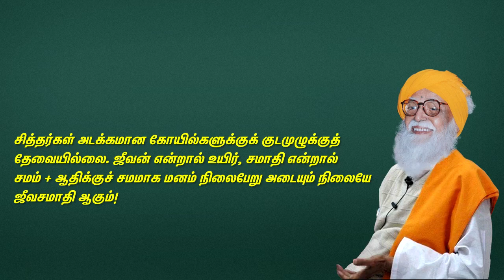ஜீவசமாதி என்பது என்ன? யார்? எப்படி? பெறுகிறார்கள்? சித்தர்கள் அடக்கமான கோவில்கள் எங்குள்ளது?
Based on Vethathiriyam present by yogic

வேதாத்திரிய கேள்வி பதில் (WhatsApp) குழு
வேதாத்திரிய யோகவழி (Telegram) குழு:
மறுப்பறிக்கை: அன்பர்களே, கவனத்தில் கொள்க. இந்த காணொளி வாயிலாக குண்டலினி யோகம் குறித்த எங்கள் அனுபவங்களை பகிர்ந்து கொள்கிறோம். இதை நீங்கள் உங்கள் அறிவின் ஆராய்ச்சிக்கு எடுத்துக் கொண்டு பிறகு பயன்படுத்திக் கொள்ளலாம். நாங்கள் எந்த  வகையிலும்  உங்களை கட்டாயப்படுத்தவில்லை என்பதை அறியத்தருகிறோம். எதிர்விளைவுகளுக்கு நாங்கள் பொறுப்பேற்க மாட்டோம்.